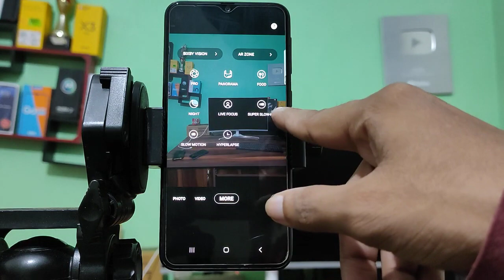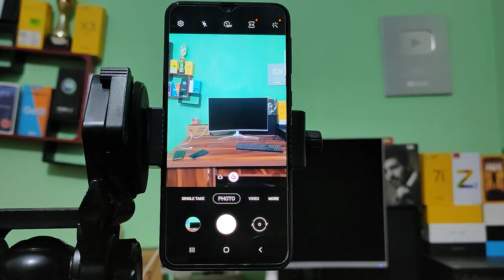How to make slow motion video on Samsung Galaxy A70s, mobile slow motion video kaise banaen